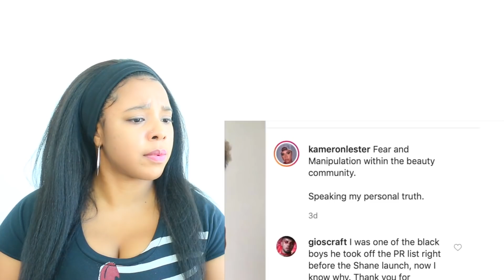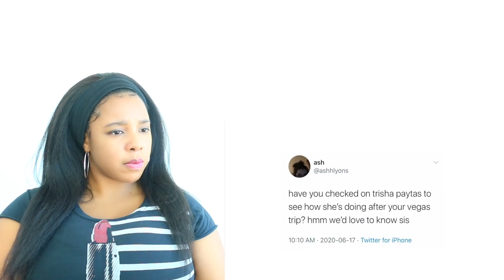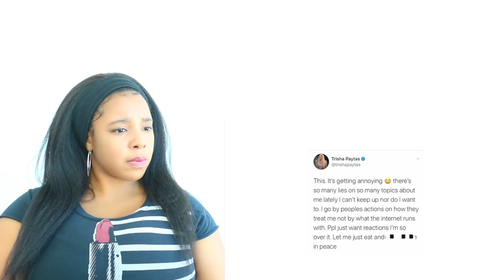TRISHA PAYTAS EXPOSES JEFFREE STAR | Reaction